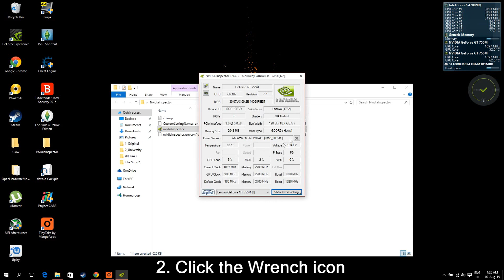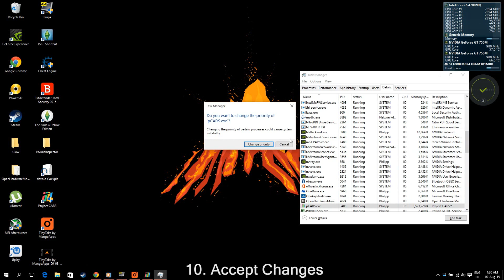[STILL WORKS ON ANY PC & ANY GAME ]FPS BOOST & FIX SLOWMOTION-BUG IN PROJECT CARS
So there has been this problem with Project Cars. I finally found a solution for it.

IT WORKED FOR ME AND IT SHOULD ALSO WORK FOR YOU!

Any Questions? Ask them in the comment section.

Apply this tutorial at your own risk. It has not been harmful for me or anybody else so far. I am not responsible for any damage on your device.